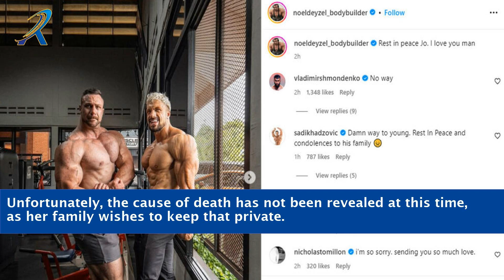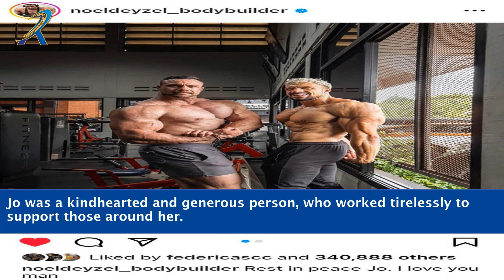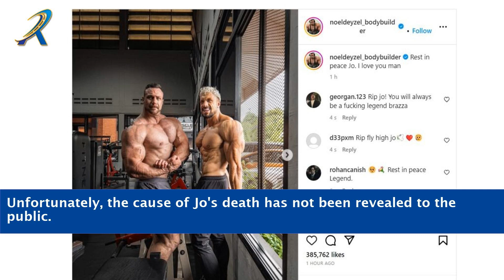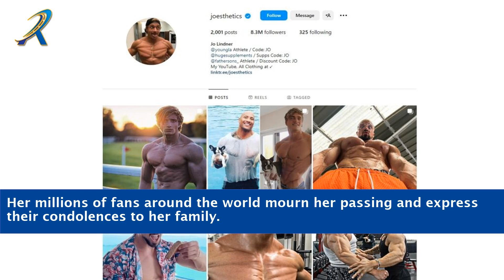What Did Jo Lindner Die From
"Uncover the untold story surrounding the passing of Jo Lindner as we explore the mystery behind his unfortunate demise. Join us as we delve into the circumstances and events leading up to his tragic end. Discover the shocking revelations and unanswered questions that surround his death. Through in-depth analysis and expert insights, we aim to shed light on the cause and unravel the truth behind Jo Lindner's untimely departure. Prepare to be captivated by this compelling investigation as we seek to understand what led to the loss of this enigmatic figure."

    Jo Lindner cause of death
    Mysterious death of Jo Lindner
    Unexplained passing of Jo Lindner
    Investigating Jo Lindner's demise
    Tragic end of Jo Lindner
    What happened to Jo Lindner
    Unsolved mystery: Jo Lindner's death
    Probing the circumstances of Jo Lindner's passing
    Unraveling the truth behind Jo Lindner's demise
    In-depth analysis of Jo Lindner's death
    Unanswered questions: Jo Lindner's departure
    Understanding the loss of Jo Lindner
    The untimely death of Jo Lindner
    Seeking answers: Jo Lindner's tragic end
    Enigma of Jo Lindner's death